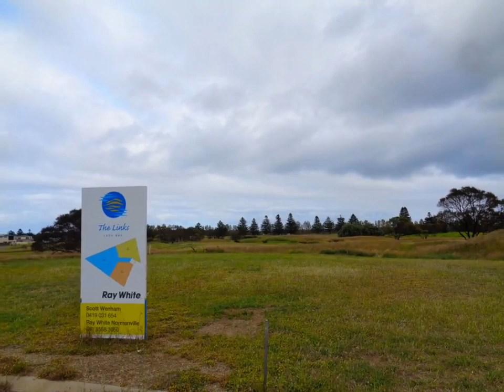Normanville - Endless Scope! - Scott Wenham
Lot 73 - 75 Troon Drive, Normanville
Scott Wenham

If you are looking absolute golf course living you have found the right allotments here, the opportunity is at hand to secure one of these stunning allotments starting at 596m2 ranging up to 1002m2. Each of these three allotments has absolute golf course frontage and cannot be built in front of. With the right style of dwelling you will be able to enhance you outlook and even get some sea views, either way you will enjoy amazing golf course or rural views from differing angles. All in all you will have an amazing amount of scope to design exactly what you would like to maximize your enjoyment.

ORM10614531
Ray White Normanville